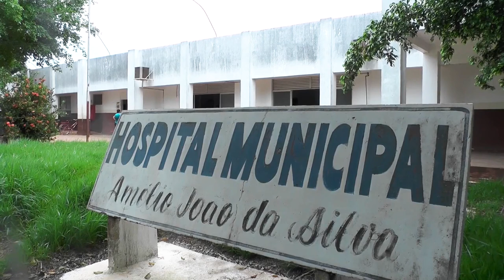Assalto Hospital Municipal em Rolim de Moura